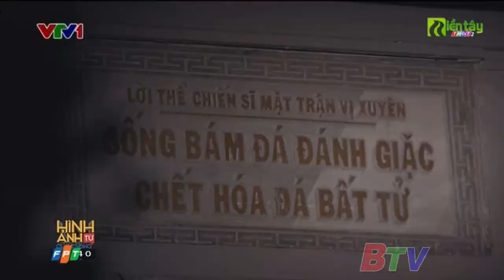Khoảnh khắc kênh Miền Tây THĐT 2 Đồng Tháp tách sóng VTV1 SD (19g39 - 01/08/2022)